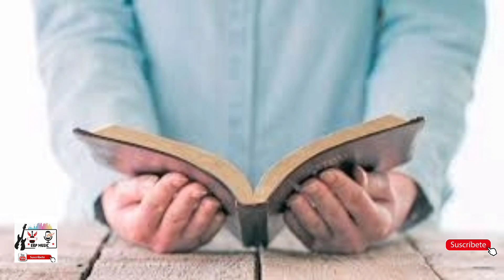La victoria es de Dios